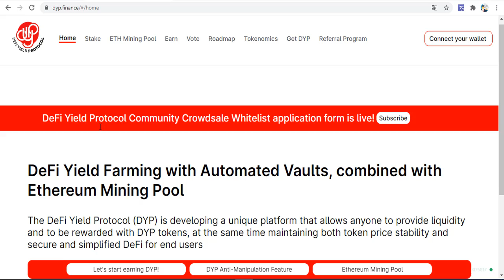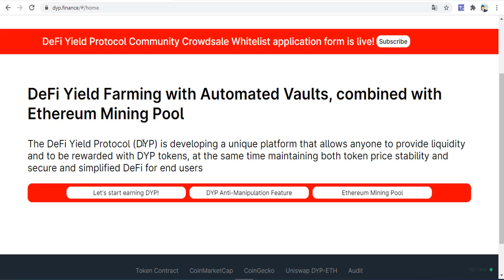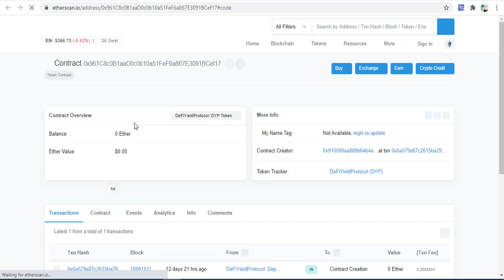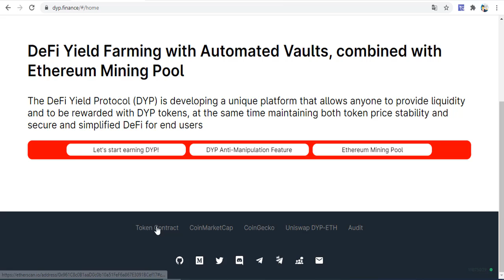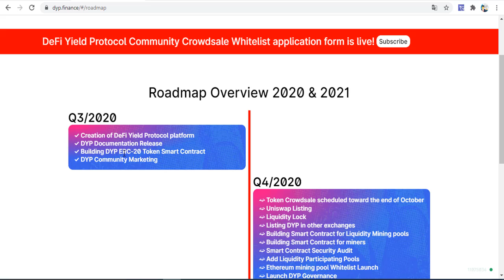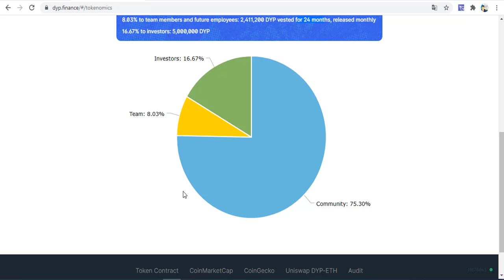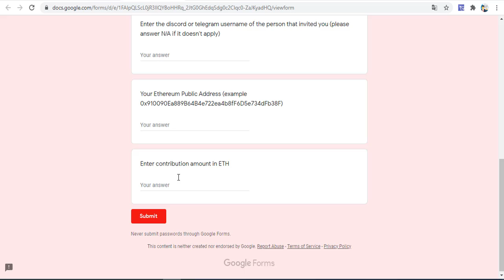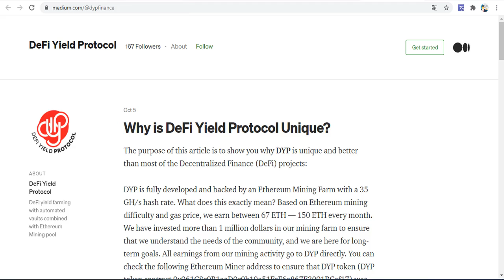Defi Yield Protocol DYP - Unique Project Review |With Anti-Manipulation Feature&Ethereum Mining Pool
DeFi Yield Protocol (DYP) will provide a solution to the risk Yield Farming brought in. How? – The DYP is developing a platform that allows anyone to provide liquidity and be rewarded with DYP tokens, and at the same time maintaining both token price stability and secure and simplified DeFi for end users.

How will this work?

By providing liquidity to any of this DYP pair pool on Uniswap (DYP/ETH, DYP/USDC, DYP/USDT and DYP/WBTC POOL), you’ll be able to use a feature which you’ll only experience with DYP. I’m talking about the anti-manipulation feature wherein all pool rewards are automatically converted from DYP to ETH by the smart contract at 00:00 UTC, and ETH is distributed as a reward to the liquidity providers. It means that from that time, no one can move their funds yet unless the auto-conversion has done. Cool feature, right? No whales will be able to sell their DYP profit that will cause the volatility on its price.

Let’s dig a bit more about this.

Every day at 00:00 UTC, the smart contract will automatically try to convert 276,480 DYP (69,120 DYP reward per day, per DYP pool mentioned above) to ETH. If the DYP price is affected by more than 2.5%, then the maximum DYP amount that does not affect the price will be swapped to ETH, with the remaining amount distributed in the next day’s rewards. After seven days, if there are still undistributed DYP rewards, the DeFi Yield protocol governance will vote on whether the remaining DYP will be distributed to the token holders or burned, which removes them from circulation.

Knowing that there will be anti-manipulation feature for every DYP pair pool, plankton or shrimp users (in opposed to whales) can now enjoy getting profit without worrying whales will move the market, affecting the DYP’s prices.